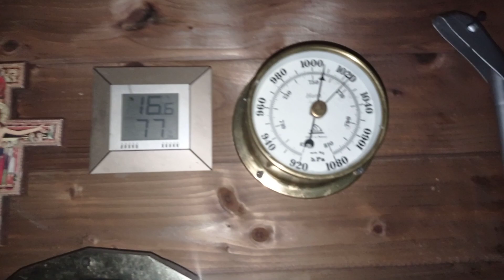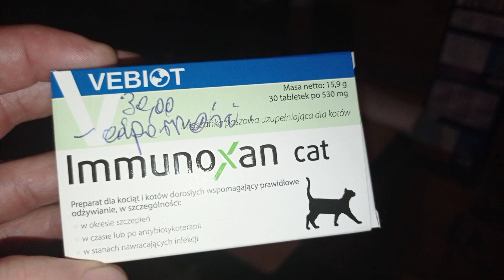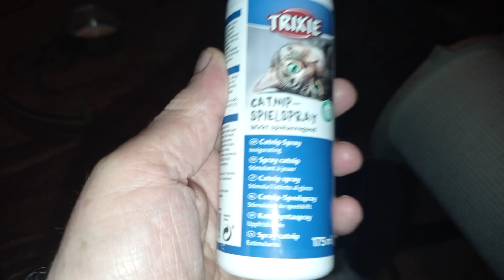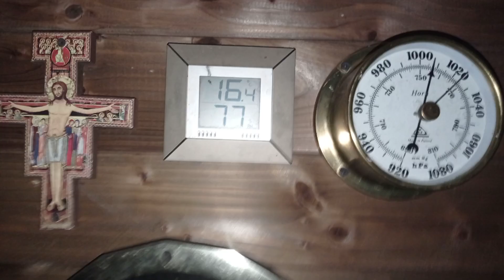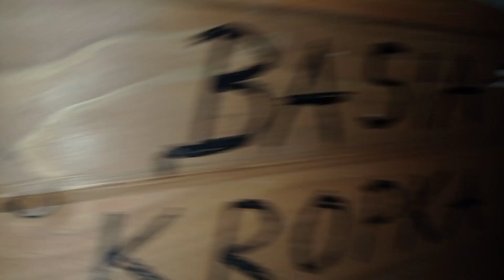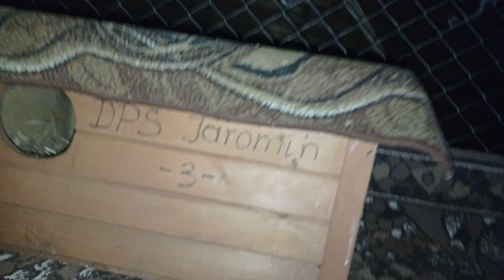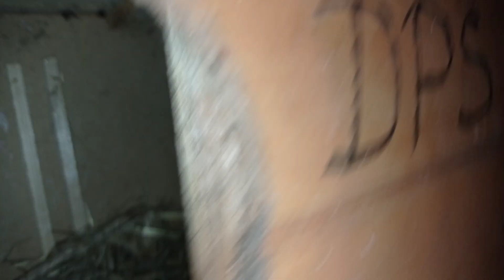JUŻ NOC - idę do Bocianówki po Felixa dla Romeo i Julia a tam: Szramek pełni wartę: 22.09.2020/21:00